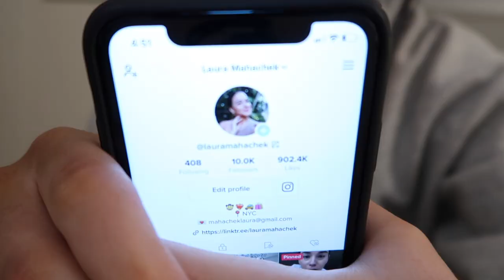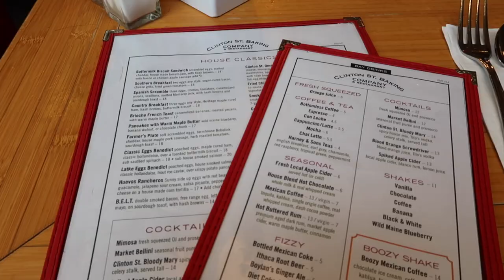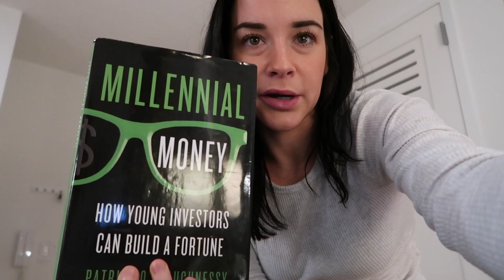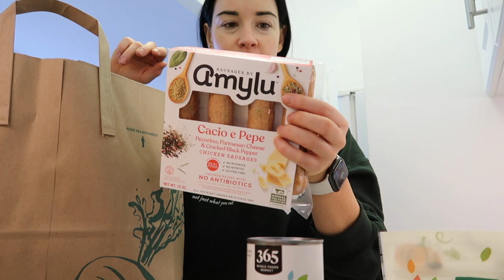WEEKEND IN MY LIFE IN NYC: best pancakes ever, hitting my goals, christmas in the city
FAQ:
Mascara I use
Camera I use
Mini gold hoops I wear
Chain earrings I wear
Self tanner I use
Self tanning drops
Favorite lip gloss
Favorite target pajamas